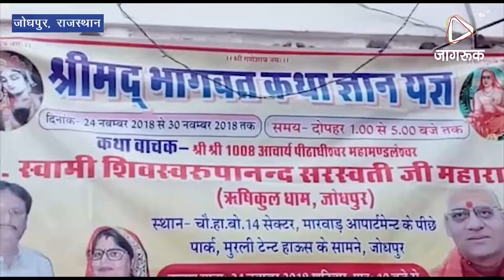JAGRUK TV :जोधपुर : कलश शोभायात्रा के साथ भगवान कथा शरू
जोधपुर। श्रीमती वीणा-राकेश पुरोहित की तरफ से शनिवार को चौपासनी हाउसिंग बोर्ड के 14 सेक्टर में मारवाड़ अपार्टमेंट के पीछे पार्क में भागवत कथा शुरू हुई। इससे पहले सुबह भागवत पोथी की कलश शोभायात्रा निकाली गई।
आयोजक राकेश पुरोहित ने बताया कि आगामी तीस नवंबर तक प्रतिदिन दोपहर एक से शाम पांच बजे तक भागवत कथा का वाचन किया जाएगा। कथा का वाचन ऋषिकुल धाम के आचार्य पीठाधीश्वर महामंडलेश्वर डॉ. स्वामी शिवरूपानंद सरस्वती महाराज करेंगे। उनके सान्निध्य में शनिवार को सुबह सेंट्रल एकेडमी के पास स्थित प्रणेश्वर महादेव मंदिर से कलश शोभायात्रा निकाली गई जो कथा स्थल पहुंचकर संपन्न हुई। इस दौरान कलश शोभायात्रा का रास्ते में अनेक स्थानों पर स्वागत भी किया गया।